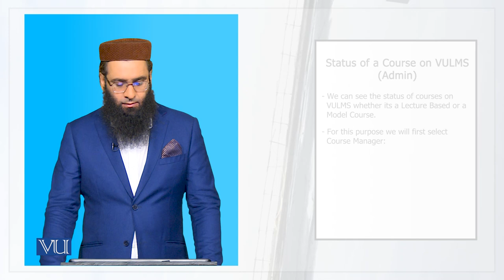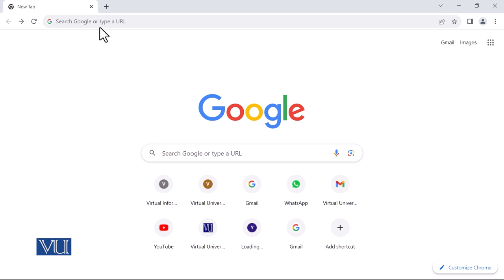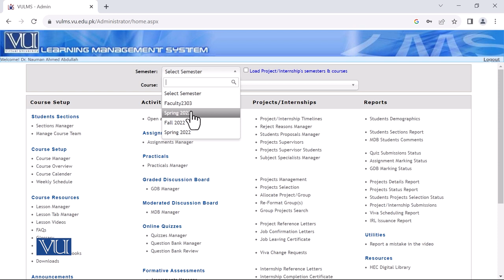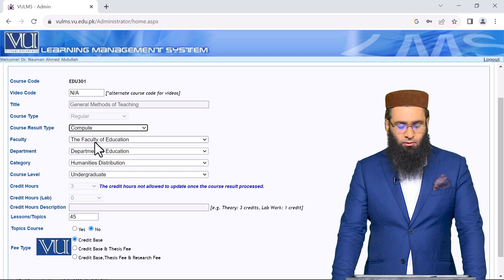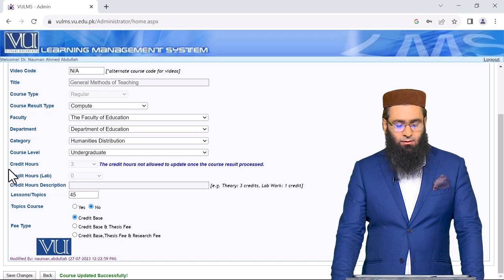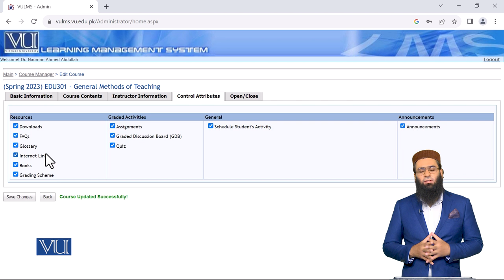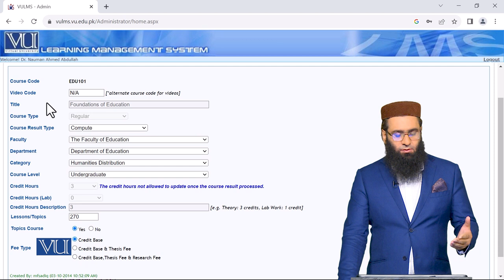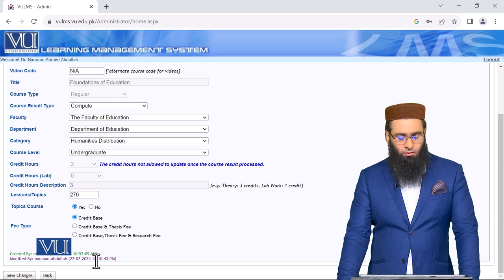Type of Courses | Introduction to e-Learning & Teaching for Faculty | VU001F_Topic006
Topic006: Type of Courses - How to Start a Course on LMS,